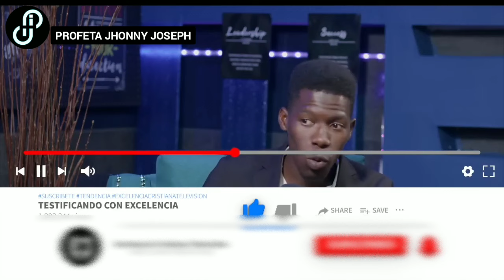La Iglesia de hoy tiene que escuchar lo que este profeta de Dios dice